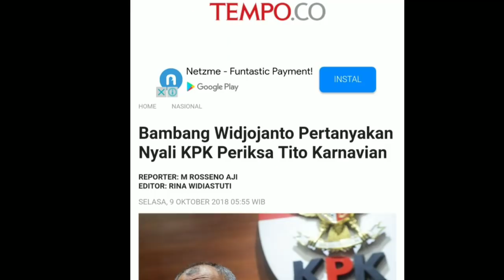BERANI GA' KPK PERIKSA KAPOLRI?KATA MANTAN WAKETUM KPK BAMBANG WIDJOYANTO;BUKU MERAH;UJI PUBLIK;PILP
TEMPO.CO, Jakarta - Bekas Wakil Ketua Komisi Pemsi, Bambang Widjojanto mempertanyakan keberanian Ketua KPK Agus Rahardjo cs untuk memeriksa Kepala Kepolisian RI Jenderal Tito Karnavian terkait kasus korupsi yang menjerat bos CV Sumber Laut Perkasa Basuki Hariman. Dia juga mempertanyakan kesungguhan KPK untuk menuntaskan kasus tersebut.
Baca: Indonesialeaks Ungkap Aliran Dana Basuki Hariman ke Pejabat Polri

“Pimpinan KPK tengah diuji publik apakah masih punya nyali untuk membongkar kasus ini hingga tuntas, setidaknya memanggil dan memeriksa Tito Karnavian,” kata Bambang dalam keterangan tertulis, Senin, 8 Oktober 2018.

Bambang menyampaikan itu untuk menanggapi pemberitaan mengenai dugaan perusakan barang bukti berupa buku bank bersampul merah atas nama Serang Noor IR oleh dua penyidik KPK, Ajun Komisaris Besar Roland Ronaldy dan Komisarisaris Harun. Roland dan Harun diduga telah merobek 15 lembar catatan transaksi dalam buku bank tersebut dan membubuhkan tip ex untuk menghapus sejumlah nama penerima uang dari Basuki.
Peristiwa tersebut terekam dalam CCTV di ruang kolaborasi lantai 9 Gedung KPK pada 7 April 2017. KPK telah mengembalikan keduanya ke kepolisian karena dugaan perusakan tersebut.

Baca: Soal Temuan Indonesialeaks, Begini Tanggapan Polri
Isi lembaran buku yang hilang tersebut berisi catatan transaksi keuangan yang dibuat oleh Bagian Keuangan CV Sumber Laut Perkasa Kumala Dewi Sumartono. Keterangan Kumala soal buku tersebut tercatat dalam berita acara pemeriksaan yang dibuat oleh penyidik KPK Surya Tarmiani pada 9 Maret 2017.

Dokumen pemeriksaan tersebut mengungkap keterangan Kumala tentang catatan pengeluaran uang Basuki yang ditengarai salah satunya buat para petinggi polisi, termasuk Tito. Ketika bersaksi untuk kasus yang sama di pengadilan tindak pidana korupsi pada 3 Juli lalu, Kumala mengakui dialah yang membuat buku catatan itu atas perintah Basuki dan atasannya, Ng Fenny, yang menjabat general manager.

Menurut dokumen pemeriksaan yang diperoleh IndonesiaLeaks, Surya meminta penjelasan ke Kumala tentang 68 transaksi yang tercatat dalam buku bank merah atas nama Serang Noor itu. Catatan arus uang masuk dan keluar dalam mata uang rupiah, dolar Amerika, dan Singapura. Tak semua penerima tertulis dengan nama jelas. Sebagian hanya menggunakan inisial.

Baca: Indonesialeaks Menguak Perusakan Barang Bukti Eks Penyidik KPK

Seperti tertuang dalam salinan berita acara pemeriksaan itu, ada 19 catatan transaksi untuk individu yang terkait dengan institusi Kepolisian RI. Tertulis dalam dokumen itu bahwa nama Tito Karnavian tercatat paling banyak mendapat duit dari Basuki langsung maupun melalui orang lain. Tertulis di dokumen itu bahwa dalam buku bank merah nama Tito tercatat sebagai Kapolda/Tito atau Tito saja.

Kumala menjelaskan, dalam dokumen pemeriksaan, ada pemberian dana kepada Tito saat ia menduduki kursi Kepala Kepolisian Daerah Metropolitan Jakarta Raya. Tito memegang posisi ini pada Juni 2015 hingga Maret 2016. Empat pengeluaran lain tercatat ketika ia menjabat Kepala Badan Nasional Penanggulangan Terorisme pada Maret-Juli 2016. Aliran lain tercatat sesudah ia dilantik Kepala Kepolisian RI. Nominal untuk setiap transaksi berkisar Rp 1 miliar.
Investigasi: Dokumen Pemeriksaan yang Hilang Soal Tito Karnavian, Bocor di Indoleaks
Kepala Kepolisian RI Jenderal Tito Karnavian enggan menanggapi informasi aliran dana dalam berkas penyidikan Kumala. Tak satu pun pertanyaan yang ia jawab. Ia mengaku sudah mendelegasikan permohonan wawancara tim Indonesialeaks kepada bawahannya. “Sudah dijawab sama humas,” ujarnya.

Lewat surat tertulis, Muhammad Iqbal selaku Kepala Biro Penerangan Masyarakat Divisi Humas Mabes Polri saat itu, membantah aliran dana kepada Tito. Menurut dia, catatan dalam buku merah itu belum tentu benar. “Tidak benar, Kapolri tidak pernah menerima itu. Dulu waktu menjadi Kapolda Papua, Kapolri juga pernah mengalami hal yang sama dan sudah diklarifikasi,” kata dia.

Bambang mengatakan meski telah dibantah, KPK masih perlu memeriksa Tito. Dia mengatakan pemeriksaan Tito diperlukan untuk mengkonfirmasi bantahan Iqbal mengenai aliran dana tersebut. “Untuk mendapatkan konfirmasi soal klaim Muhammad Iqbal,” kata dia.

TEMPO | INDONESIALEAKS